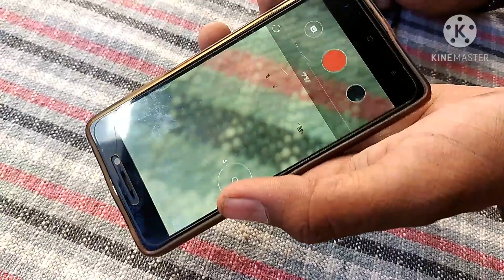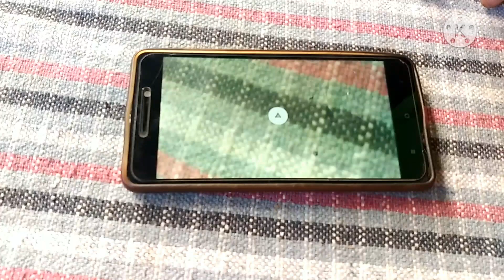Mic Kese Banaye | Mic ka Siddhant | Desi jugad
Hi friends

New technology gan channel mein aapka ka swagat hai

Dosto Aaj main is video mein dikhaunga Kaise Mic
Banate hai bo bhi ghar per